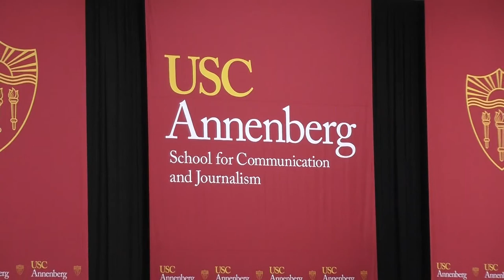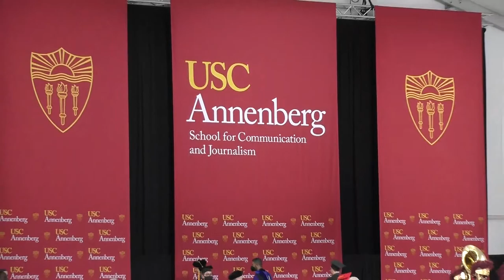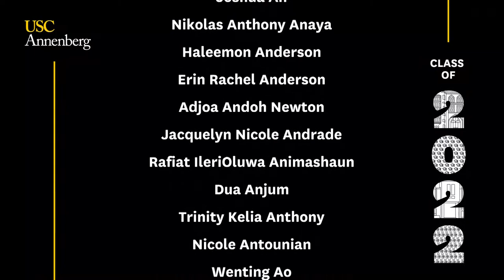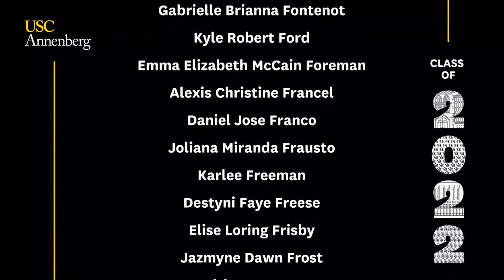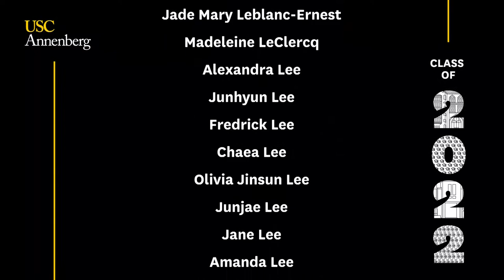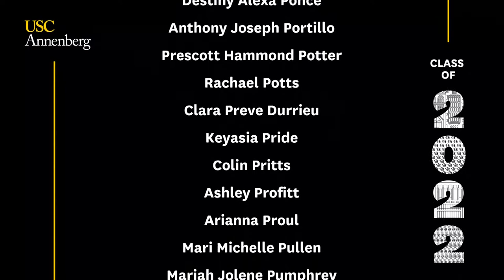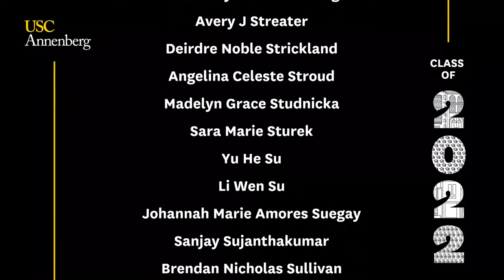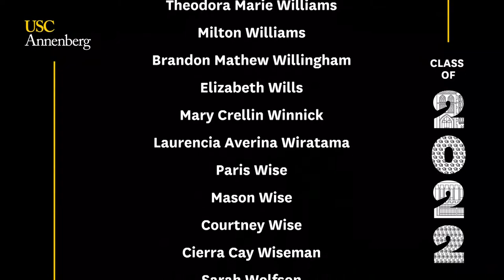2022 USC Annenberg Commencement Ceremony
On May 13, 2022, Dean Willow Bay, School of Communication Director Hector Amaya and School of Journalism Director Gordon Stables conferred degrees to nearly 1,000 doctoral, master's and bachelor's degree graduates in communication, journalism, public diplomacy and public relations. ABC Congressional Correspondent and USC Annenberg alumna Rachel Scott delivered the keynote address and was joined by CBS Mornings Executive Producer and USC Annenberg alumna Shawna Thomas, who announced the Paramount Latinx Diversity in Journalism Scholarship.